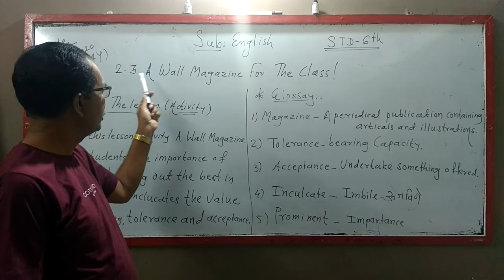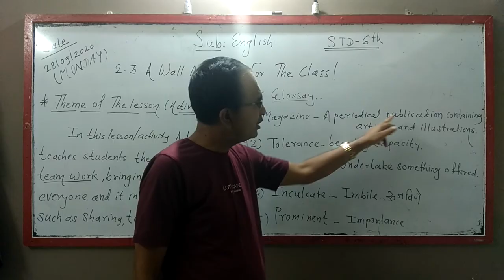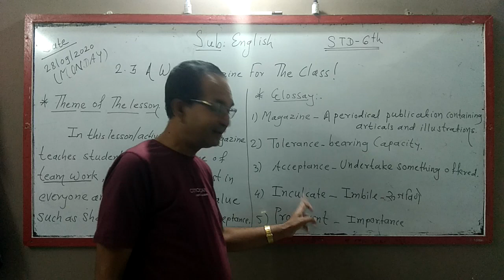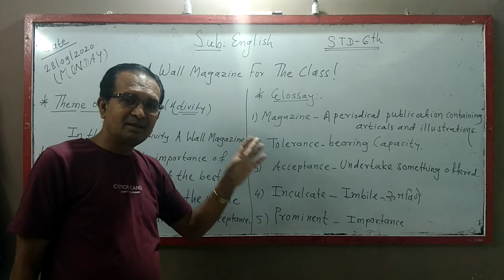STD 6TH 2 3 A Wall Magazine For The Class